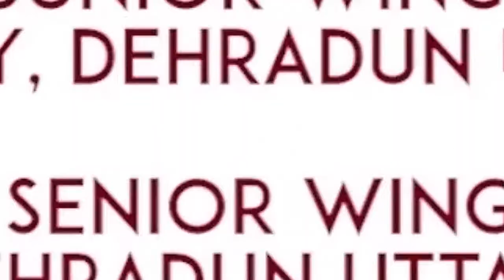Happy Dussehra to All | Navratri Special Offer on Online Course | Defence Officers Academy